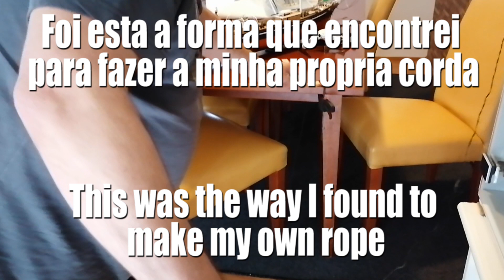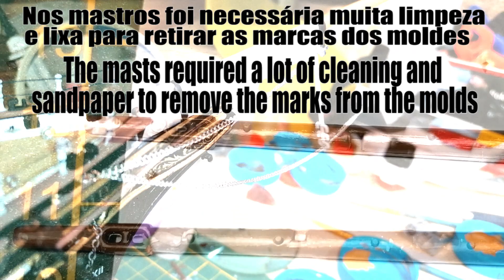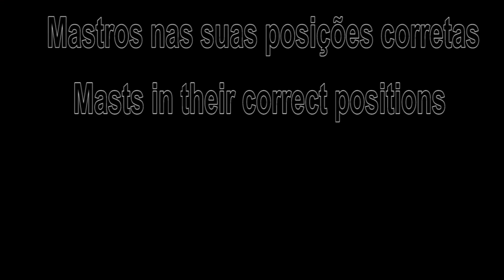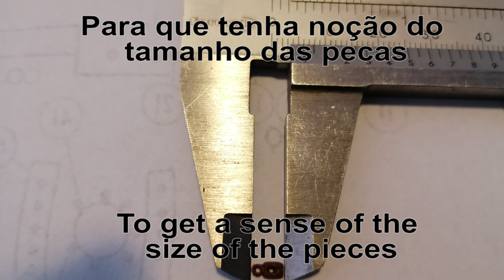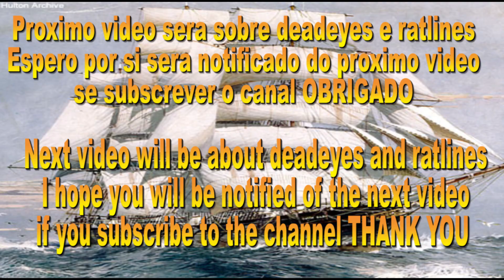Cutty Sark 1:96 Revell 3 episode The masts and start of the first part of the rigging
Cutty Sark 1:96 Revell 3 episodio Os mastros e inicio da 1 parte do cordame
O Cutty Sark é um clipper (veleiro) britânico. Da classe "extreme clipper", é a última das embarcações de transporte de chá,preservada como símbolo de uma era.
O século XIX
Foi construído em 1869 em Dumbarton, no rio Clyde (Escócia), nos estaleiros Scott & Linton, com projeto do engenheiro naval Hercules Linton. Foi lançado ao mar em 23 de Novembro desse mesmo ano, tendo efetuado a sua primeira viagem em Fevereiro de 1870. Deve o seu nome à indumentária da personagem "Nannie", uma bruxa dançarina, do poema "Tam o'Shanter", de Robert Burns, publicado em 1791.

A embarcação destinava-se ao transporte de chá, naquela época objecto de um dinâmico comércio entre a China e a Grã-Bretanha. Este comércio gerava grandes lucros, nomeadamente se se chegasse a Londres com o primeiro chá da temporada, o que demandava embarcações ágeis e velozes. O início da carreira do Cutty Sark, entretanto, não foi dos mais promissores. Na corrida do chá de 1872, contra o clipper Thermopylae, ambas as embarcações largaram juntas do porto de Xangai a 18 de Junho, mas o Cutty Sark foi ultrapassado duas semanas depois, após sofrer uma avaria no timão ao passar pelo estreito de Sunda. Chegou a Londres a 18 de Outubro, uma semana após o seu rival. Apesar de ter perdido a disputa, o Cutty Sark obteve reputação à época porque o seu comandante preferiu prosseguir a viagem com um timão improvisado a deter-se em um porto para efectuar os reparos necessários.

Em fins do século XIX os clippers foram substituídos pelos barcos a vapor na rota do chá. Estes últimos podiam passar através do canal de Suez e, além disso, a entrega da carga era mais garantida. O Cutty Sark foi destinado então ao comércio de lã com a Austrália. Sob o comando do respeitado capitão Richard Woodget conseguiu transportar cargas de lã em apenas 67 dias. Neste período, conseguiu a sua melhor marca, 360 milhas náuticas (666 km) em 24 horas de navegação, a uma média de 15 nós (27,7 km/h).

Em 22 de Julho de 1895, foi vendido à empresa portuguesa Joaquim Antunes Ferreira & C.ª, por 1 250 libras esterlinas, sendo rebaptizado como "Ferreira". A sua tripulação portuguesa, não obstante, referia-se ao clipper como "Pequena Camisola" que é a tradução da expressão escocesa "Cutty Sark".

Transportou vários tipos de mercadorias entre a metrópole e as então colónias africanas, em 1916 sofreu estragos provocados pelo mau tempo, até 1922, navegou entre Portugal, Angola, Moçambique, Brasil, Estados Unidos e Reino Unido.

Cutty Sark is a British clipper. Of the "extreme clipper" class, it is the last of the tea transport vessels, preserved as a symbol of an era.
It was built in 1869 in Dumbarton, on the River Clyde (Scotland), at the Scott & Linton shipyards, designed by naval engineer Hercules Linton. It was launched into the sea on November 23 of that same year, having made its first voyage in February 1870. It owes its name to the dress of the character "Nannie", a dancing witch, from the poem "Tam o'Shanter", by Robert Burns, published in 1791.

The vessel was intended for the transport of tea, at that time the subject of dynamic trade between China and Great Britain. This trade generated great profits, particularly if one arrived in London with the first tea of ​​the season, which required agile and fast vessels. Cutty Sark's early career, however, was not promising. In the 1872 tea race against clipper Thermopylae, both boats left the Shanghai port together on 18 June, but the Cutty Sark was overtaken two weeks later, after suffering a breakdown in the tiller when passing through the Sunda Strait. He arrived in London on 18 October, a week after his rival. Despite having lost the dispute, Cutty Sark gained a reputation at the time because its commander preferred to continue the journey with an improvised helm rather than stop at a port to carry out the necessary repairs.

In the late 19th century, clippers were replaced by steamboats on the tea route. The latter could pass through the Suez Canal and, moreover, delivery of the cargo was more guaranteed. Cutty Sark was then destined for the wool trade with Australia. Under the command of the respected captain Richard Woodget he was able to transport loads of wool in just 67 days. In this period, it achieved its best mark, 360 nautical miles (666 km) in 24 hours of navigation, at an average of 15 knots (27.7 km / h).

On July 22, 1895, it was sold to the Portuguese company Joaquim Antunes Ferreira & C.ª for 1 250 pounds sterling, being renamed "Ferreira". His Portuguese crew, however, referred to the clipper as "Little Sweater" which is the translation of the Scottish expression "Cutty Sark".

He transported various types of goods between the metropolis and the then African colonies, in 1916 he suffered damage caused by bad weather, until 1922, he sailed between Portugal, Angola, Mozambique, Brazil, the United States and the United Kingdom.